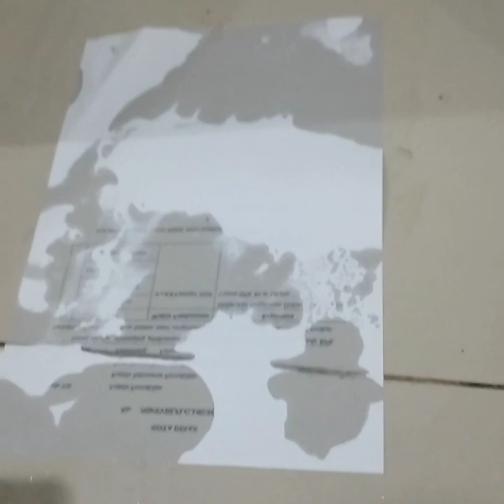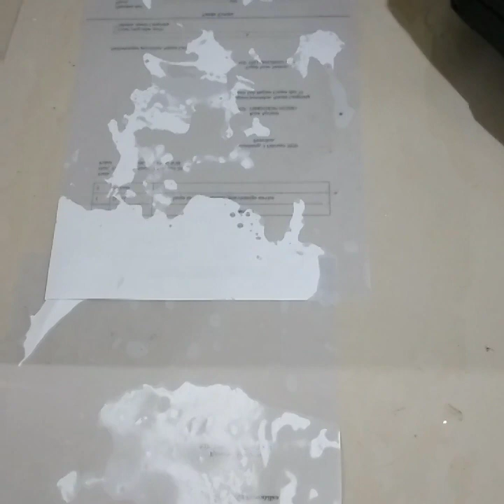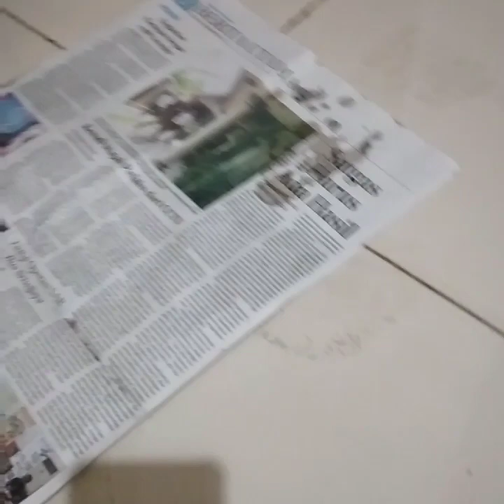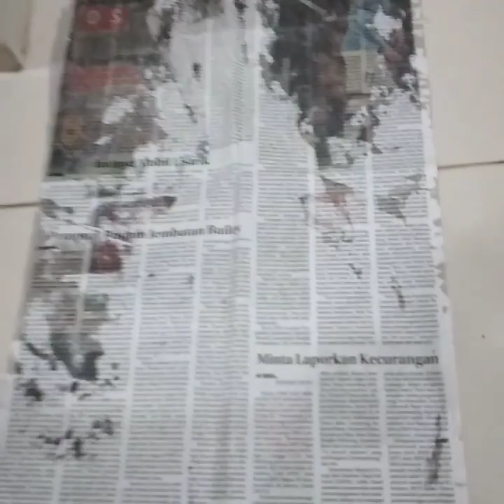Cara menghilangkan minyak di lantai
Cara menghilangkan minyak di lantai yaitu :
1. Dengan Kertas atau koran. Bisa kertas tapi kl besar lebih baik pakai koran. Setelah pakai kertas atau koran lanjutkan,
2. Dengan pel lantai. Fokus pel tempat yg ada minyak saja.